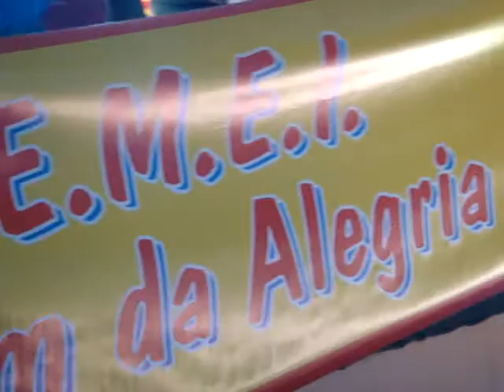Ghignattão na Quinta da Boa Vista 002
Um dos momentos do projeto de descentralização do governo municipal de Cachoeira do Sul (gestão 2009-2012), ocorrido no dia 08 de julho de 2010 no bairro Quinta da Boa Vista. A descentralização visa um contato mais direto dos cachoeirenses com seus governantes.